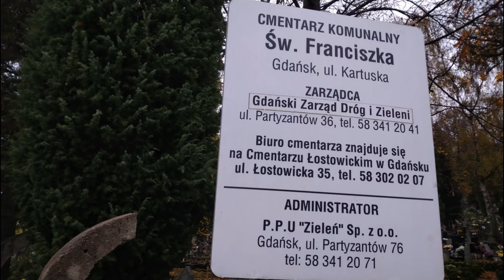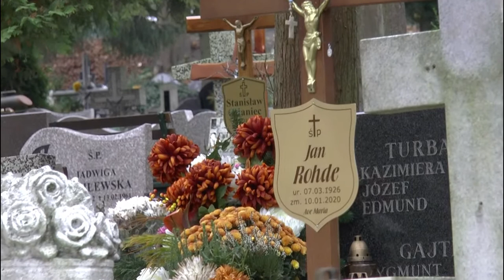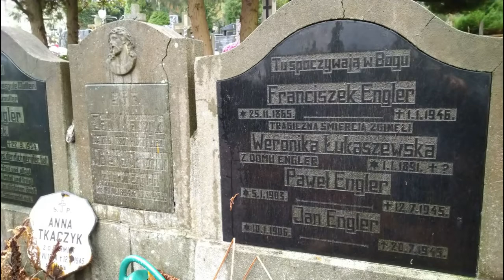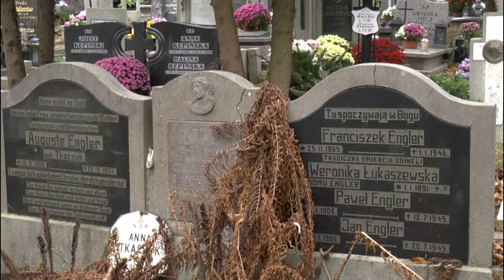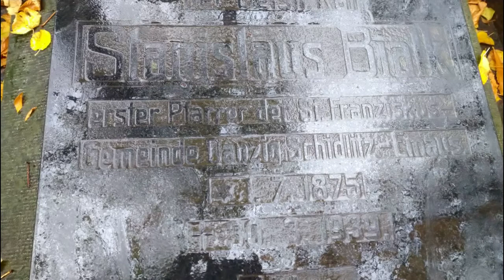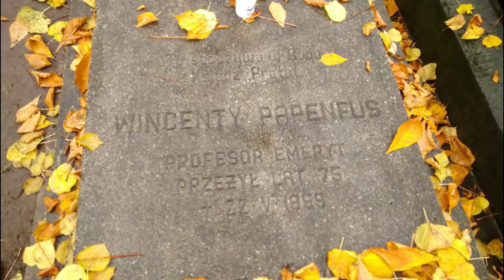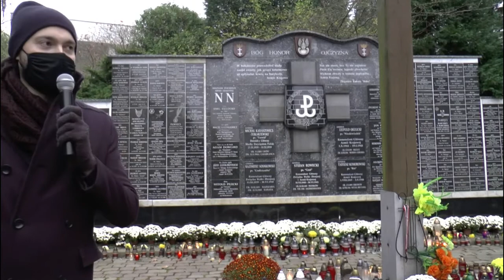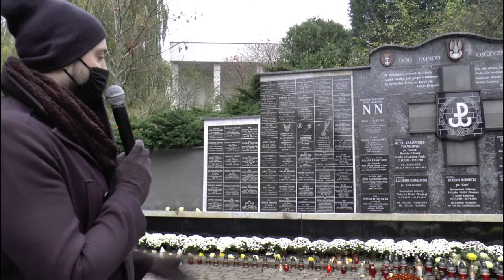Historia cmentarzy Siedlec i Emaus. Spacer funeralny z Klaudiuszem Grabowskim | Gdańsk 11.11.2020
Rada Dzielnicy Siedlce zaprasza do obejrzenia zapisu spaceru historycznego po Cmentarzu św. Franciszka w historycznej części Siedlec — Emaus, który odbył się w listopadzie 2020 roku. O jego historii i zasłużonych osobach, które tam pochowano, opowiadał historyk, doktorant UG Klaudiusz Grabowski. Spacer został sfinansowany ze środków Rady Dzielnicy Siedlce.

Historia cmentarzy Siedlec i Emaus. Spacer funeralny z Klaudiuszem Grabowskim
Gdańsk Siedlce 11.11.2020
Przewodnik: Klaudiusz Grabowski
Organizator: Rada Dzielnicy Siedlce
Zdjęcia: Mirosław Koźbiał
Realizacja: Mirosław Koźbiał
Oglądaj YouTube   Kanał Rada Dzielnicy Siedlce
Zdjęcie z okładki: Mirosław Koźbiał